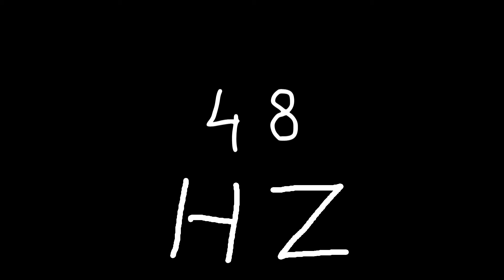48 hz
Just sound.

chords
sounds
noise
tone
noises
tones
audio
wave
waves
sin
sine
sinus
sinoid
heart
heartbeat
resonancy